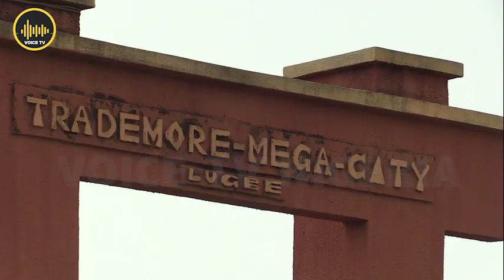So Sad!!! Proposed Demolition Of 100 Housing Units With Nigerians In Abuja.